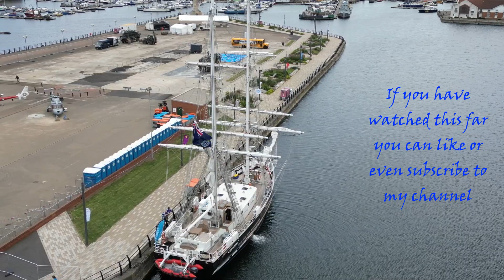Tall Ship TA Royalist in Hartlepool Marina.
The Sea Cadets flagship, she is a training brig that takes twenty-four cadets to sea for six day voyages. The vessel was built during 2014 / 2015 in Spain. The Princess Royal officially named the Marine Society and Sea Cadets’ flagship, TS Royalist.